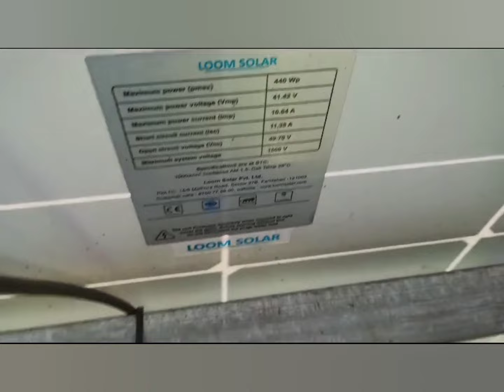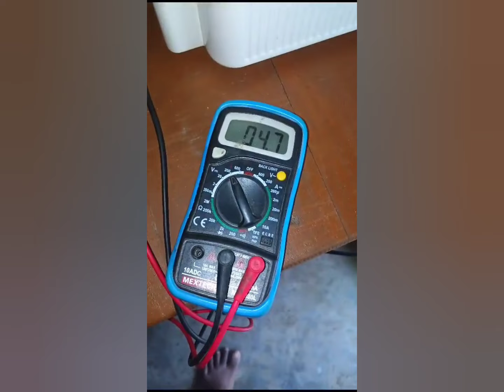SURIYA GHAR SOLAR YOJANA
Loom solar 440watt, smarten 2.5kva solar inverter,  Exide 200ah solar battery